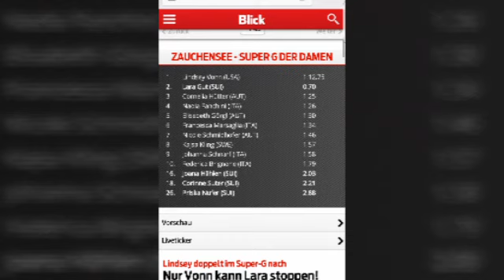Lara gut zauchensee top und flop